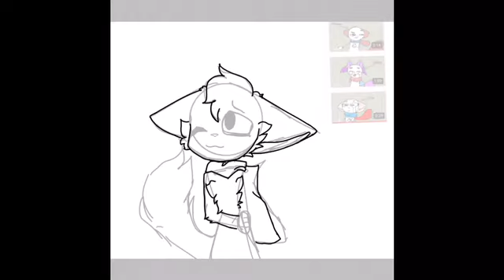Late entry but they let me in art contest owo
thx for letting me in :)